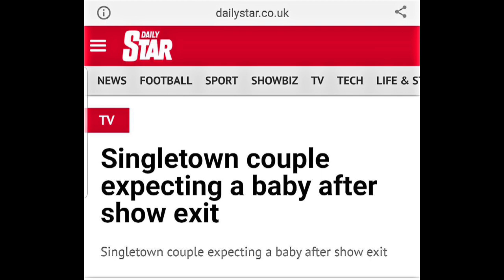Our Baby Gender Reveal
Its Luke and Tash from Sinlgetown!

We are so exited and happy to be announcing the gender of our first baby! We had such a wonderful day with our closest friends and family, and the weather was beautiful considering it was September. Thank you to my bestest friend of 13 years Samantha for keeping our baby gender a secret and sorting the balloon and gender smoke bomb out. Thank you to my grandma who baked over 50 cakes. Thank you to my dad Martin and Luke's mom Kate for sorting the food out. Thank you to the father of my child, Luke you will be the best father to our baby I love you.

I hope you enjoy our home video